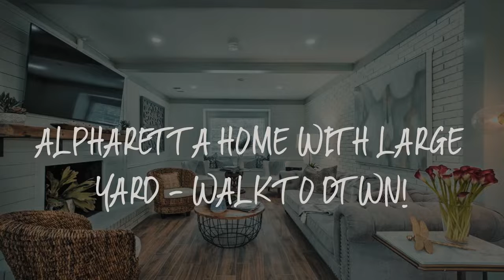Alpharetta Home with Large Yard - Walk to Dtwn! Review - Alpharetta , United States of America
Alpharetta Home with Large Yard - Walk to Dtwn!

Located in Alpharetta, 20 miles from Atlanta History Center, 21 miles from Truist Park and 22 miles from Cobb Energy Performing Arts Centre, Alpharetta Home with Large Yard - Walk to Dtwn! provides accommodations with a patio and free WiFi. The property is 24 miles from High Museum of Art and 25 miles from Piedmont Park.
The vacation home has 3 bedrooms, a flat-screen TV and a fully equipped kitchen that provides guests with a dishwasher, a microwave, a washing machine, a fridge and an oven. Towels and bed linen are provided.
Atlanta Botanical Garden is 23 miles from the vacation home, while Atlantic Station is 24 miles away. The nearest airport is Washington-Wilkes County Airport, 99 miles from Alpharetta Home with Large Yard - Walk to Dtwn!.